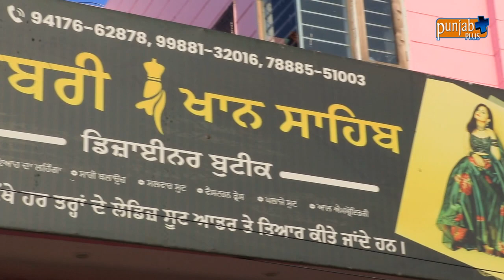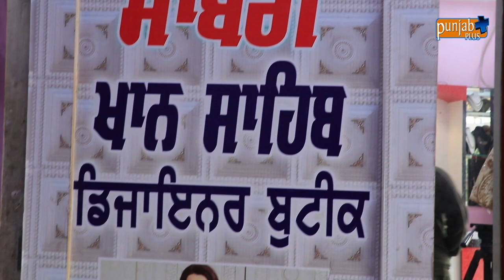SABRY KHAN SAHAB BOUTIQUE (JAGRAON)